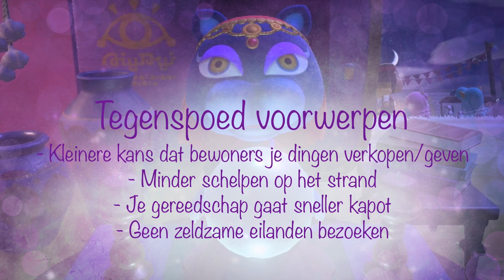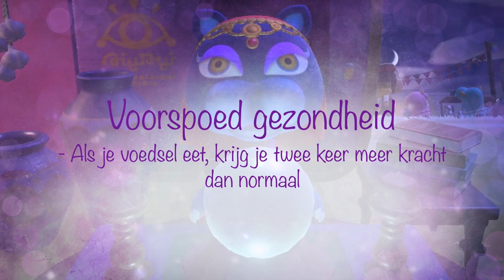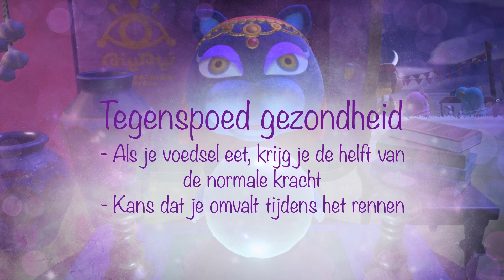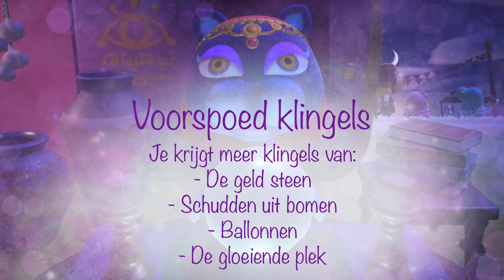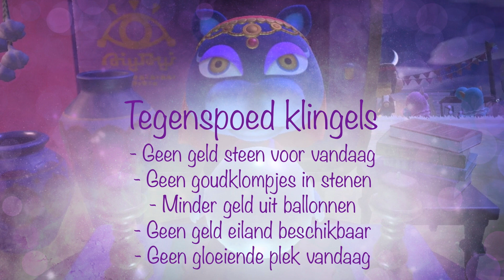DIT BETEKENEN KATRINA'S VOORSPELLINGEN!! 🔮 // Animal Crossing New Horizons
Ik leg je precies uit wat Katrina's voorspellingen allemaal inhouden en waar je je voordeel mee kunt doen!

🌷 Volg mijn IG: miriam_acnh